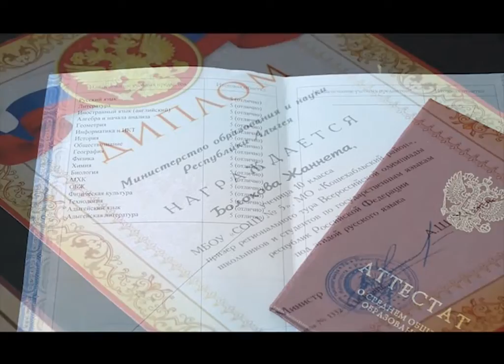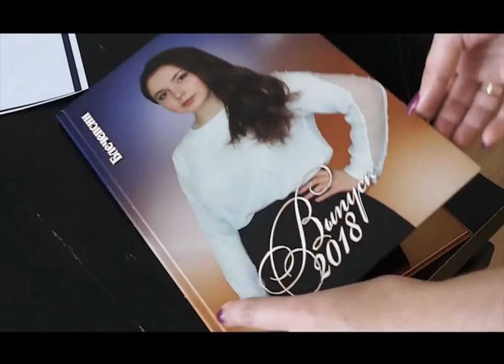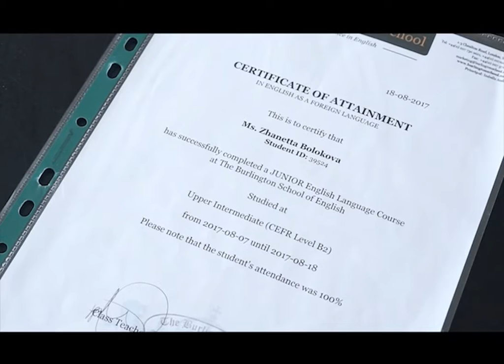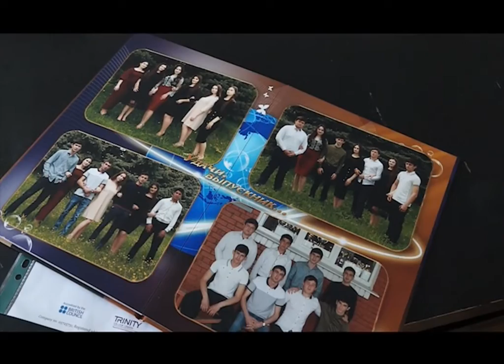ЭФИР 04 07-2018 г Новости x264